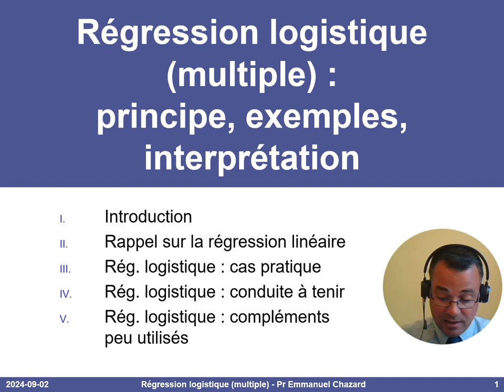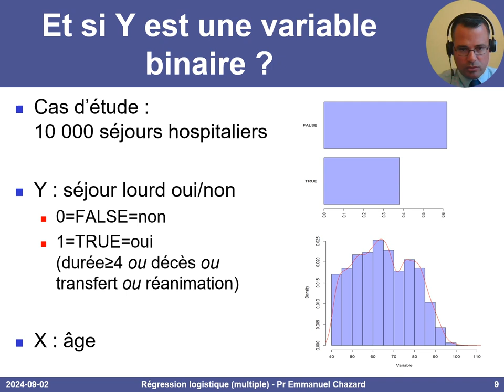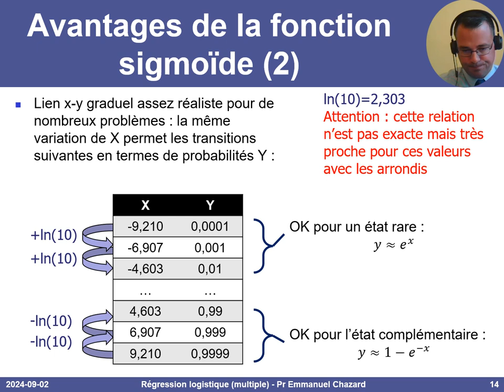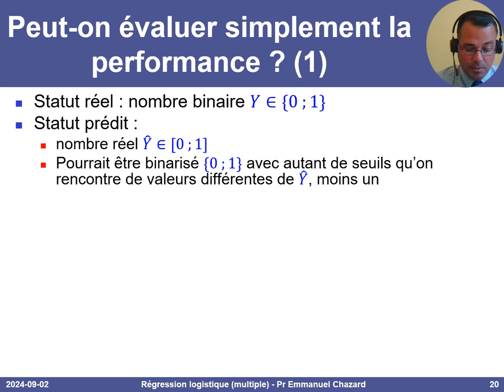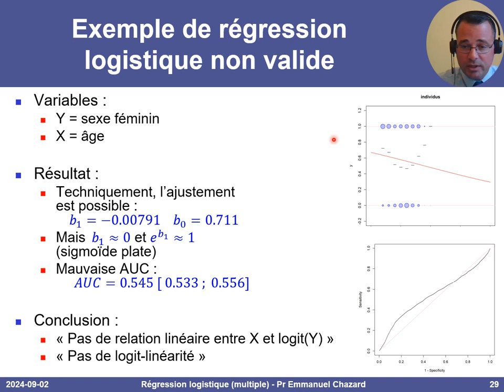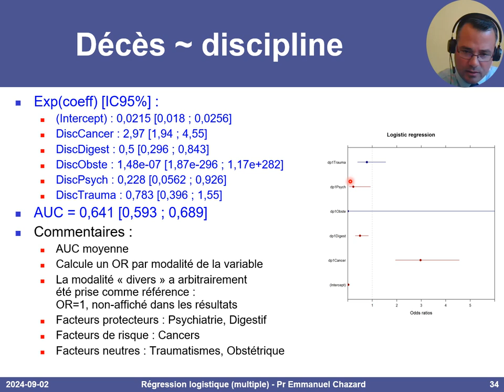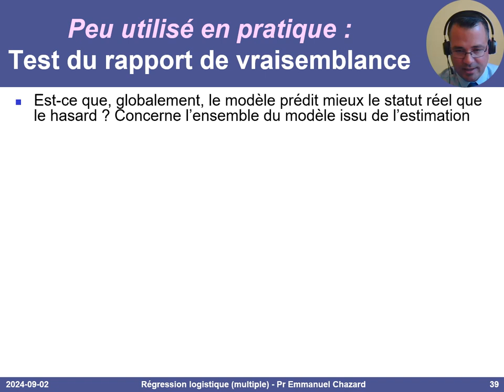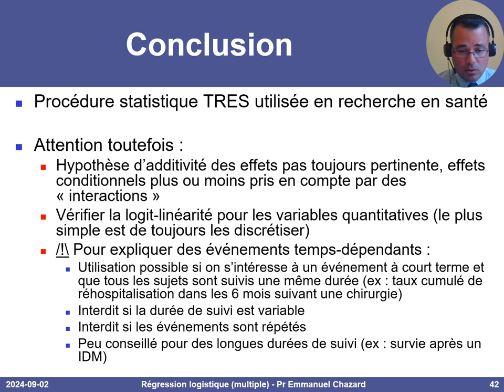Régression logistique (multiple) : principes, exemples, interprétation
Ce cours explique la régression logistique :
- principes, odds ratio, intervalles de confiance à 95%, notion de logit-linéarité
- interprétation et validation en pratique
- courbe ROC, aire sous la courbe AUC, intervalle de confiance
- les tests enseignés mais peu utilisés (maximum de vraisemblance, Wald, Hosmer-Lemeshow)